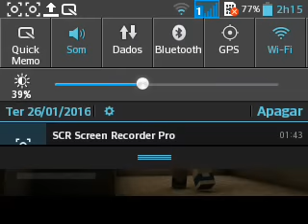MINECRAFT PE 0.14.0 BUILD 2 - PISTÕES NESSA BUILD? (MINECRAFT POCKET EDITION)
❤ A Cada Like ajudamos uma Criança na África 😊

Iae galera tudo bem,  então criei essa nova gangue por que quero ajudar muito ajudar os canais pequenos e me aproximar cada vez mais de vcs. Se vocês participarem vou colocar seu canal  no meu canal
Vc tem que por a hashtag GDL no nome do seu canal pra poder entra se vc não tem canal não tem problema só vc colocar a GDL no nome e vc participará da gangue com isso vamos crescer juntos vamos ser como um só haha espero que participem vocês vão sair no lucro eu garanto

se você entra pra GDL TERÁ DIREITO A

✔VAI PODER GRAVAR COMIGO

✔PODE PEDIR AJUDA PARA MIM

✔CRECEREMOS MAIS RÁPIDO

✔E PODERÁ AJUDA O CANAL

POR FAVOR QUEM FOR DA GDL DEIXA SEU WHATS AÍ

VAMOS VIRAR AMGS :) ADD EU NO TWITER PRA NOIS BATER UM PAPO

🔜Meu nick: LipeGamerBR🔚

⚠Servers que eu costumo jogar

🔜(Sky Wars) sw.lbsg.net

🔜(Inpvp)

🔜(Zombie vs steve) FCMCPE.NET🔚

🔜(Lobby Universal da LBSG) play.lbsg.net🔚

✅E TMB COMPARTILHE

Olà meu nome e Pedro Felipe sou youtuber amador faço videos como uma forma de passa tempo ou até msm ajudar vcs, não liguem pela minhas falhas as vezes, pois não sou youtuber profissa!

💥Sou apenas um Youtuber pequeno que um dia quero crescer mais sem perder a  humildade dentro de mim pq vcs inscritos vcs são as coisas mais perfeitas do meu canal!